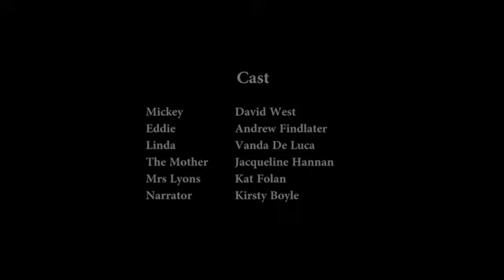Blood Brothers Theatre Trailer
Trailer for Blood Brothers play, staged in Leith Festival, 2011